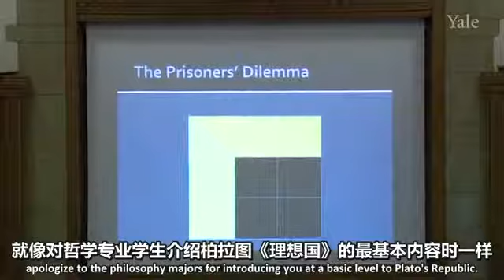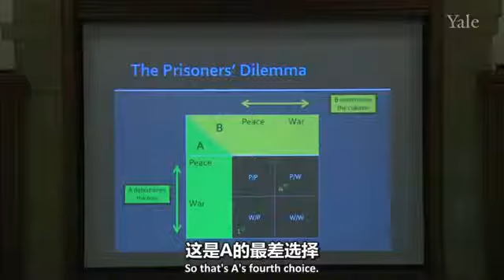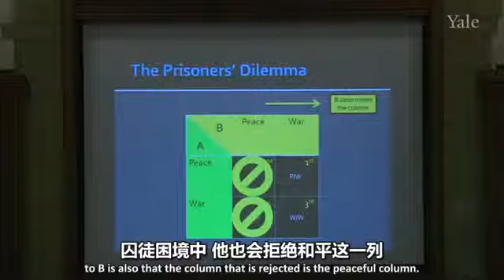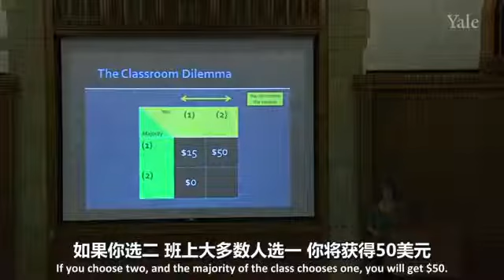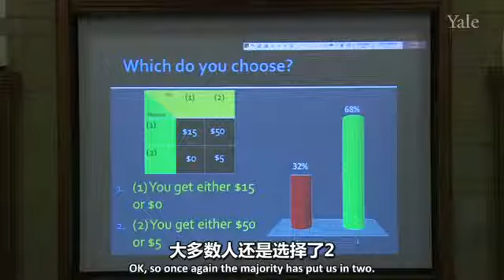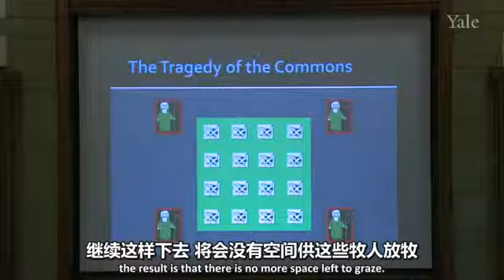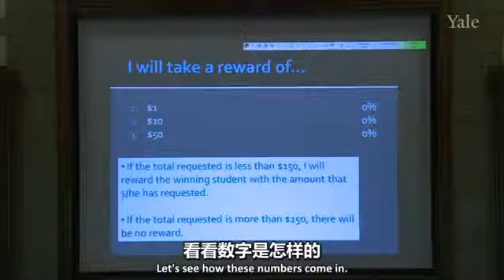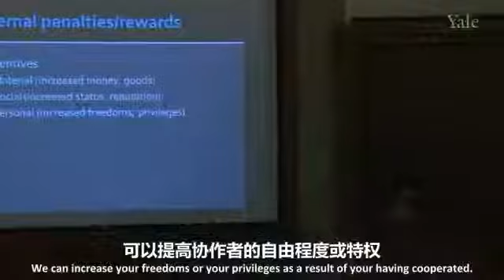0020 耶魯大學公開課：人性的哲學與科學 囚徒困境 網易公開課-中英文字幕